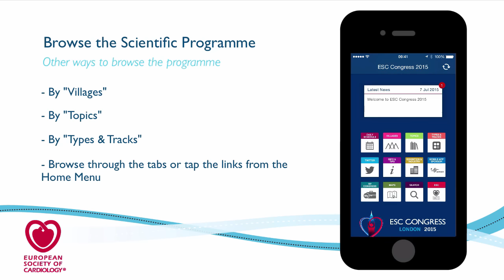Congress Mobile App Tutorial - 02 - Browse the Scientific Programme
Follow the step by step explanations and make the most of your Congress experience!
Please note that some specific functionalities are not available on all ESC congresses mobile apps.